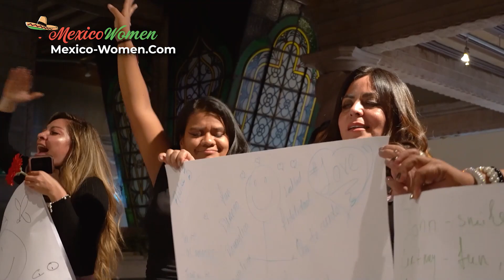EASY Way to AVOID Latina Dating App Scams | Mexican Women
Thanks to Latin dating apps serving as cupid, men can now pursue their dream of lifelong connections with Mexican women, often without ever leaving their home. While dating apps in Mexico provide instant communication with countless single Latinas, such digital interactions do not always guaranty a match will materialize in the physical world once meeting face to face.

Many foreign guys nearly give up on love and marriage before dating Mexican women. While the life goals of other Western women now rarely hinge on relationships, most Latina women still believe that it’s better to marry and raise a family with their lifelong match.

Bachelors in the West have long been seeking dating advice on how to find a good partner using online dating apps. Now, after hearing all sorts of amazing things about dating in Mexico, foreigners are particularly interested to learn how to date a Hispanic woman while touring cities like Cancun, Acapulco, Playa Del Carmen or Mexico City.

Unfortunately, most online dating tips fixate around online dating scams. Often self proclaimed experts forget to tell these genuine romance seekers important things to know before dating a Latina in Mexico. Because of this, many love seeking men are still wondering, “Do Mexican dating apps EVER work?”

Admittedly, online dating statistics are yet to be as optimistic as we want them to be. But when you’re dating beyond borders in Mexico, searching for your future spouse, it hardly makes sense to weigh online dating vs traditional dating.

Like good relationship advice and a good dating coach to help you apply it, these two go hand in hand and can only help you guaranty a match among beautiful Mexican women dating towards marriage.

CHAPTERS
0:00 AVOID Romance Scams on Mexican Dating Apps
1:04 Latin Cupid EXPOSES Oldest Online Dating Scam
2:18 Can You Find HONEST Latinas on Mexican Dating Sites?
3:20 Romance Scammers DISGUISED as Mexican Women?
3:36 Why Dating in Mexico City Is SAFER than Latina Dating Apps

If you enjoyed this video, hit the 👍 button, and share it with your single friends!